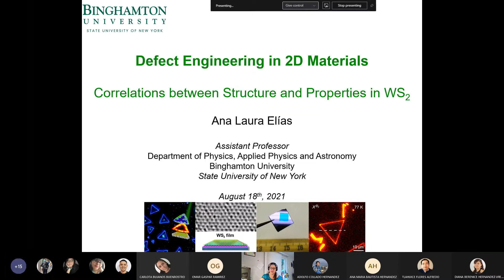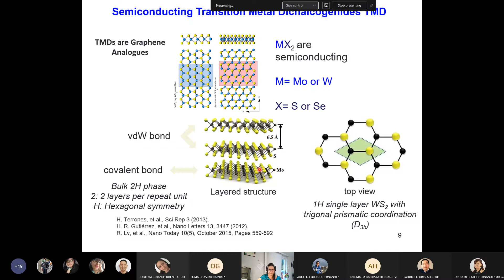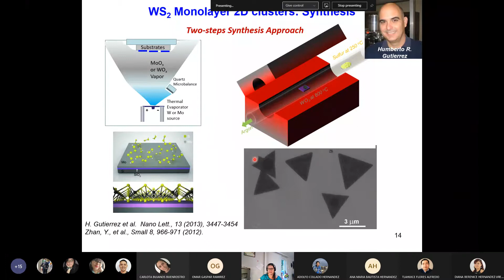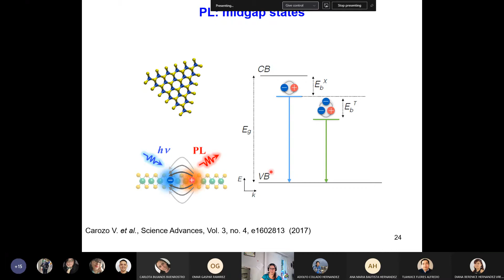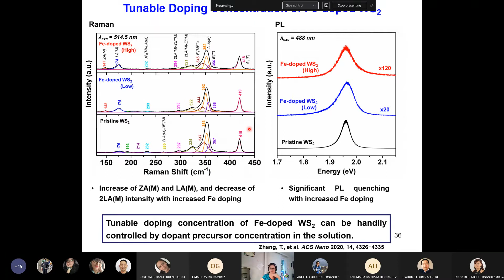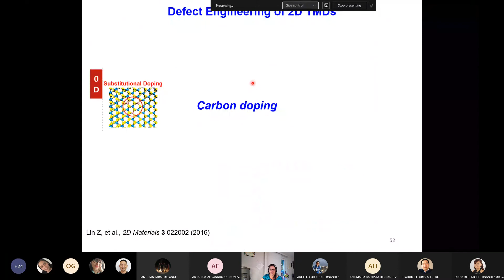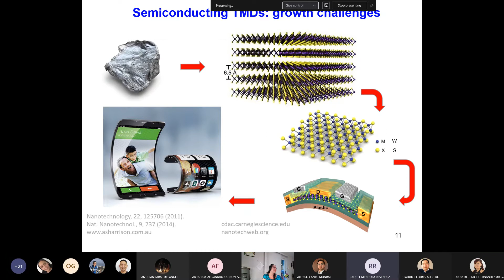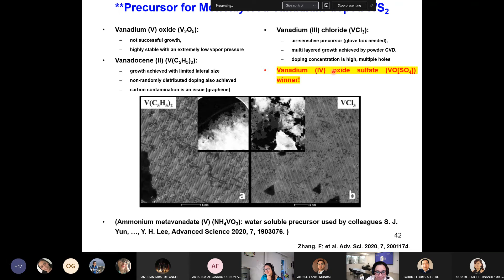Webinar Defect Engineering In 2d Materiald . Prof. Ana Laura Elías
Webinar 18 de Agosto 2021